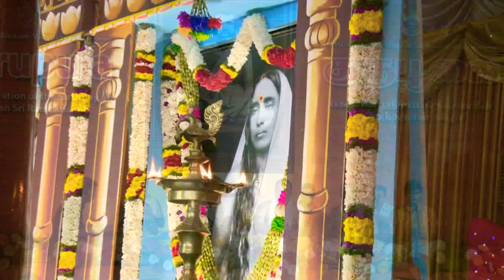Govinda Madhava Gopala Kesava - B.M.Dhandapani - Rama Gana Saba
GovindaMadhava Bhajan song by B.M.Dhandapani's RamaGanaSaba Sirumugai - For contact:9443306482